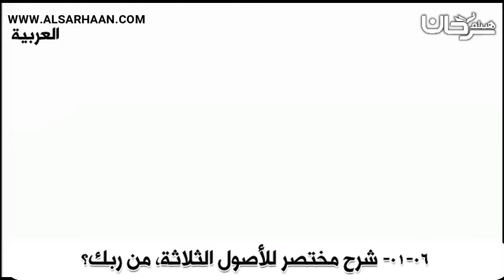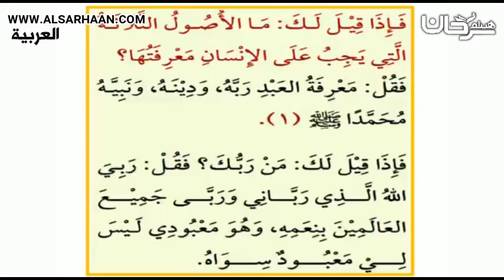01 06 شرح مختصر للأصول الثلاثة، من ربك؟